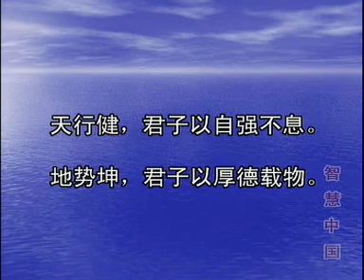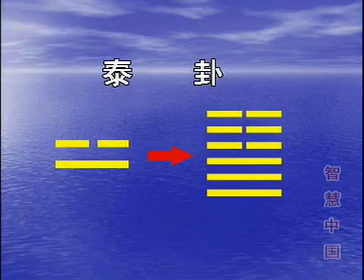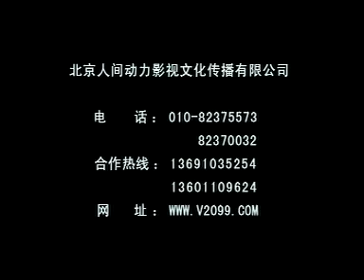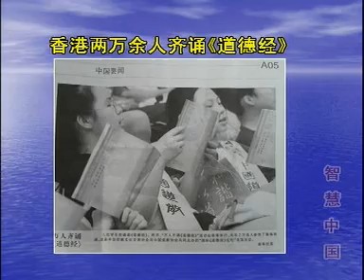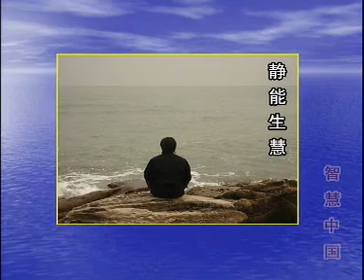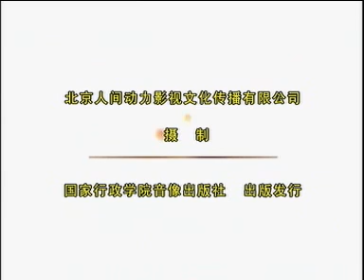翟鸿燊 道法自然4